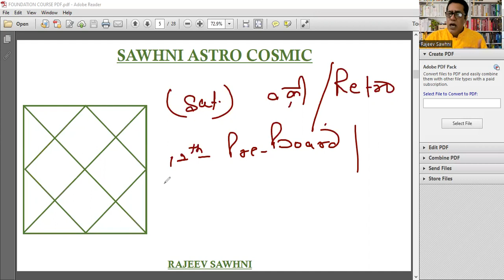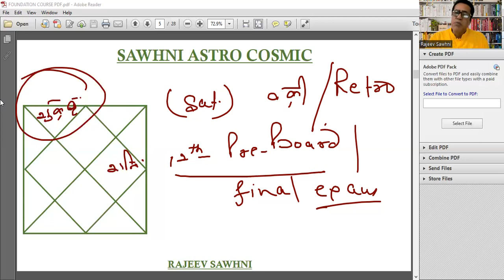SATRUN PLANET AND PENDING KARMAS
Join our Telegram Group for daily Astrology Tips and Practical Knowledge